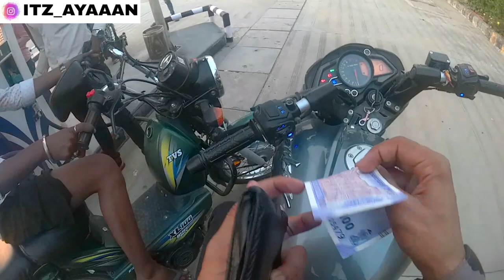Uncle stuck on highway 😥😥 || helping others || Rider sahab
An elderly man was pushing on his bike, his bike was bad, He said his son is coming , then I said I will drop you there, then you will go away when your son will come...

if you liked it , I hope you guys like this video so like it share comment.❤️ &subscribe it O if you want more videos so press the bell 🔔é icon to stay updated🤙

           🤘 join ayusquad 🤘

              😎 itz_ayaaan 😎